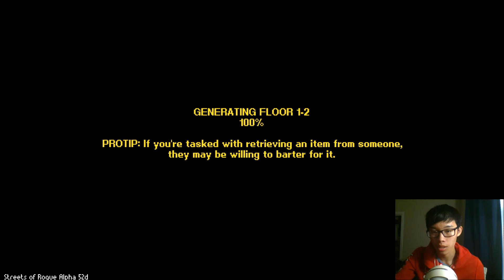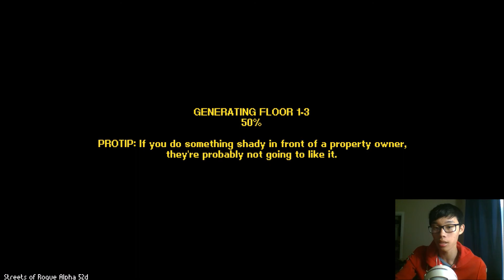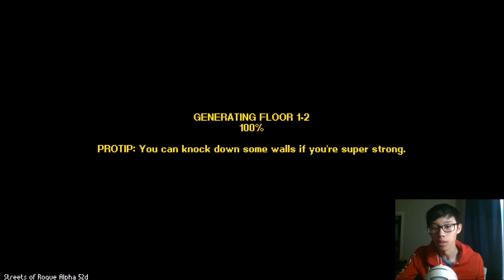RANDOM CHARACTERS MUTATOR! ZOMBIES TAKE OVER!! | Danny Plays Streets of Rogue #9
Random character every floor! How far can we go with any character the game chooses?